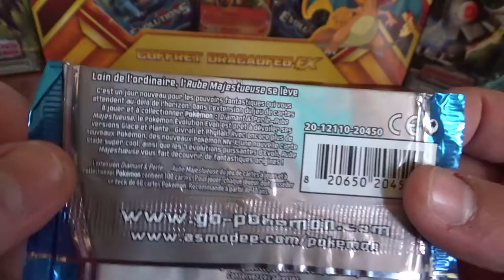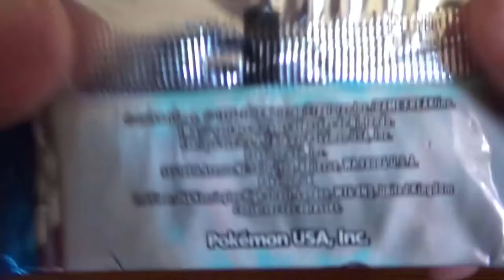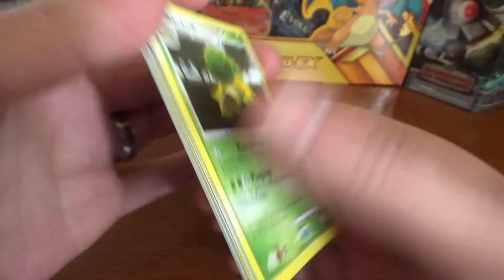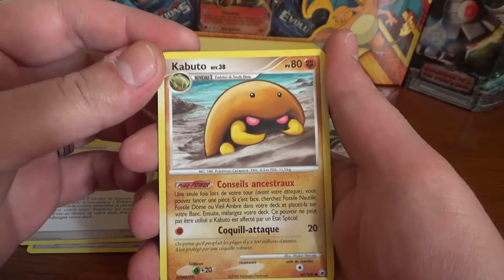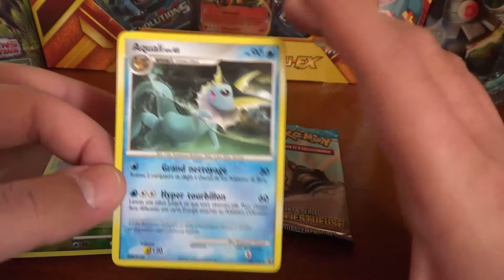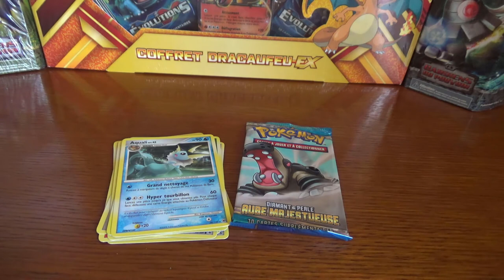OUVERTURE de BOOSTER Pokemon DIAMANT PERLE Aube Majestueuse Ouverture rétro 3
Salut à tous !  Place à une légère ouverture de booster Pokemon Diamant et Perle Aube Majestueuse. Cette ouverture rétro aurait pu se terminer un peu mieux, mais on reste content !